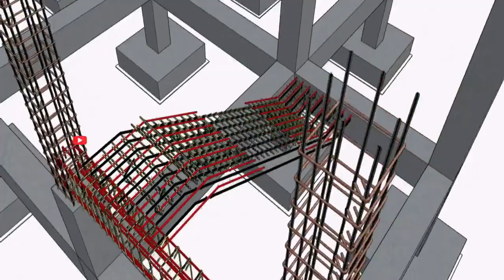صدأ بالحديد ونقص اسمنت عايز تعرف عرفنا ازاي ادخل وتابع وشوف خطورتها!!!!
ما عليك سوى الانتساب إلى هذه القناة للاستفادة من المزايا:
يشير مفهوم الصدأ (بالإنجليزيّة: Rust) تحديداً إلى أكاسيد الحديد أو سبائكه كالفولاذ، والذي يتشكل بلونه الأحمر الشائع عند تفاعل الأكسجين مع الحديد بوجود الماء، كما قد يظهر بعدة ألوان أخرى كالبني، والأصفر، والبرتقالي، والأخضر أيضاً، ولا يحدث صدأ الحديد في الهواء الجاف على الرغم من أنّه يتكون من 20% تقريباً من الأكسجين، بل يتطلب وجود الهواء الرطب لإتمام ذلك.[٢] تعدّ عملية تكوّن الصدأ مثالاً على التآكل (بالإنجليزيّة: corrosion) الذي يشكل عمليةً كهروكيميائية تتكون من مصعد anode، وهو قطعة معدنية سهلة التخلي عن إلكتروناتها، ومهبط Cathode وهو قطعة من المعدن تستقبل الإلكترونات بسهولة، بالإضافة إلى الإلكتروليت (بالإنجليزيّة:electrolyte)، والذي يشكل السائل المُساعد على تحريك الإلكترونات، فعندما يتآكل المعدن يساعد الإلكتروليت على تزويد المصعد بالأكسجين، والذي يتفاعل معه مُطلقاً الإلكترونات التي تنتقل خلال الإلكتروليت لتصل إلى المهبط، مما يؤدي إلى تحلل واختفاء المعدن المكوَن للمصعد من خلال التدفق الكهربائي، أو تحويله إلى أيونات موجبة cations معدنية على صورة الصدأ.[٣]
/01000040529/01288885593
صدا شروخ السقف رد صد رد جديد صد رد 2014 جديد المكتب العربي الدولي